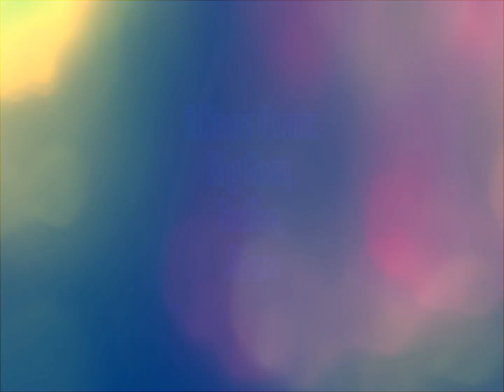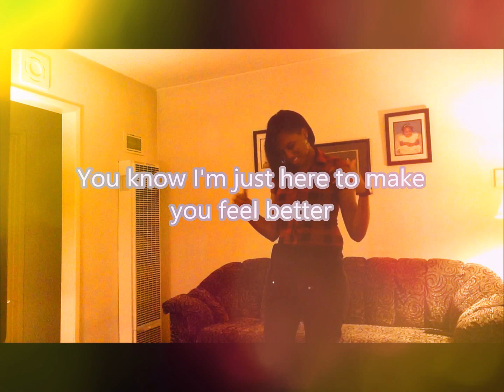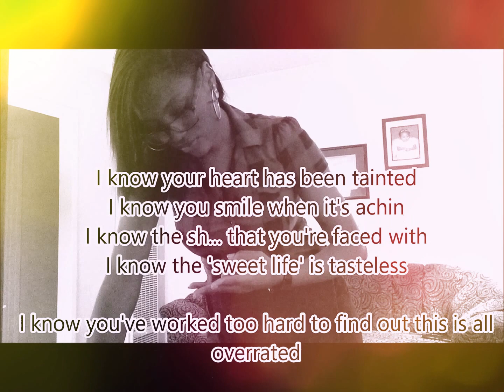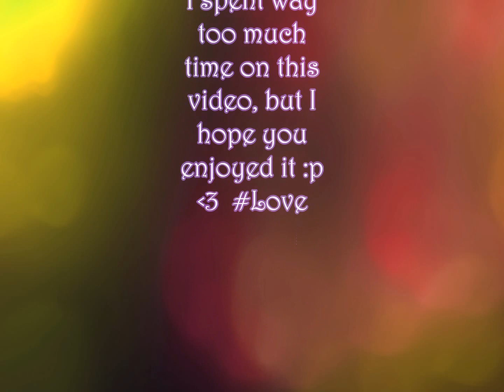"I Know" Remix (Indiee LA) . Orig. by Big Sean & Jhene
Lyrics:

[Verse 1]
I Know you've been getting out of bed
Driving in the middle of the night to clear your head.
Nobody's on the road, your city's asleep
You're riding through it with no music
Going through it
That's the only time you do it
I aint stupid, What'd she do to you?
Whatever it is, know that it's undoable
I would never do this to- Well I would never do this to anyone
but especially you
No I aint messin with you
Aint gotta tell me the truth
I know your life has been painful
You only love at an angle
You need someone you can talk to
Said I'd stop by,
You said, "thank you"
You throw your cards on the table,
I walk right in and I taint you
You said "the sh... I just came through,
the last thing I need is an angel"
So we've been

[Hook:]

Dancin', dancin' dancin' like you've got a reason
 Dancing like it's something to believe in
Dancing like it's dancing season
 Blame it on the alcohol or blame it on sativa
 The harder your heart'll keep beating
 Only feel bad while you're thinkin'

[Verse 2]
 You just wanna forget
You just wanna go out, get lit
you call everyone in your clique
You just wanna go hit the strip and just have a night with the fellas
Looking for Cinderellas
Looking to get her jealous
I've been through what you've been through
I've been hurt, I've been swindled
That's why I picked up a pencil, that's why I get you
That's why I said you've been working too hard,
you need a life that is simple
you need to get to together, this life can eff with your mental
You need to let go a little
You need somebody who gets you
You need someone to be gentle
and someone to kiss you
You try to keep it together, you cant do everything baby
You never let no one in, but you need to let someone save you
Why're you trippin?
Why are you even at home?
I don't know what's going on, but you need to leave it alone.
I think you need a vacation,
You know I need a vacation
You need to call into work and tell them we're leaving the nation because

[Jhene] I know you know I am down for whatever
Yeah
You know im just here to make you feel better
Yeah
Take a load off on my private island.
Come inside and go into hiding
I know that you've been sacrificing your time and need time to unwind and let go
 So let go
and let's go
and let's roll
and we roll

We can hit the beach for selfies on jetskis
Take the drop-top to the hot spot for a day.
Walk right in like we're owning the place
Yeah we're grown, but we're young so we ruin the place
For the noon
What you say?
[Big Sean]
Get a night,
 get a day,
get a room,
get a place
 Get a drink, pop a bottle, maybe we can get away
 You a star, you need space
 We can shoot up by the town
 Have you ever been to Texas?
 South By Southwestern
 Where we can smoke a zip like we can't get arrested
 Where they might know us off any intersection
 I mean baby I know you've been,

[Indiee]
I know you've been going through the struggle
when you make it, they don't love you
no more
I know your heart has been tainted
I know you smile when it's aching
I know the ish that you're faced with
I know the"Sweet life" is tasteless
I know you've worked too hard to find out that it's all overrated
I know your smile has been taken and im just tryna replace and I...

So well
So well
Presidential suite at the hotel
oh well
don't tell
absurd- all the money we've splurged with.
Shopping trips and room service
the smile on your face confirms it, you deserve it
baby don't worry about it
you earned it

[Big Sean]
 Cause I know you've been

[Jhene (Big sean)]
 I know you've been going through some things you can't explain
 With your main thang, that shit insane
 I know you're just tryna maintain, that shit is lame, you can't complain
( I know you don't even love the same, do you, do you)
 Don't love the same...
I know you're diving through pain
 I know you're goin so crazy,
I know you runnin' on empty
 That shit can fuck with your mente
 I know this shit, don't you tempt me, I know you...
I know

[BS]
The drink in your hand
and the harder you dance
I swear it looks like right now you're on a vacation
Gotta get away
Make it happen
Whatever happened just had to happen...
On vacation

 I know it look like like you need a vacation
 How 'bout Hawaii, maybe Jamaica, maybe Asia
 Take you places other niggas can't take ya

 Don't forget the make up
 Yeah